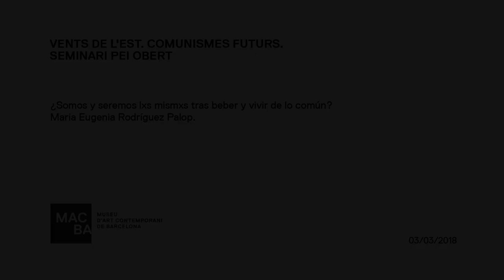Vents de l’est: Som i serem les mateixes persones després de beure i viure del comú?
VENTS DE L'EST: COMUNISMES FUTURS
"Som i serem les mateixes persones després de beure i viure del comú?". A càrrec de María Eugenia Rodríguez Palop, professora titular de Filosofia del Dret, Filosofia Política i Drets Humans a la Universidad Carlos III de Madrid

"Vents de l'est" és un seminari enmarcat en el programa del PEI (Programa d’Estudis Independents del MACBA) com una part de l’eix «Imaginació política i materialisme cultural».

VIENTOS DEL ESTE: COMUNISMOS FUTUROS
"¿Somos y seremos lxs mismxs tras beber y vivir de lo común?". A cargo de María Eugenia Rodríguez Palop, profesora titular de Filosofía del Derecho, Filosofía Política y Derechos Humanos en la Universidad Carlos III de Madrid.

"Vientos del Este" es un seminario enmarcado en el programa del PEI (Programa de Estudios Independientes del MACBA) como parte del eje «Imaginación política y materialismo cultural».

EAST WINDS: FUTURE COMMUNISMS
'Are we and will we be the same after drinking and living from the commons?'. By María Eugenia Rodríguez Palop, professor of Philosophy of Law, Political Philosophy and Human Rights at the Carlos III University, Madrid.

The 'East Winds: Future Communisms' seminar is part of  the course ‘Political Imagination/Cultural Materialism’ at MACBA’s Independent Studies Programme (PEI).